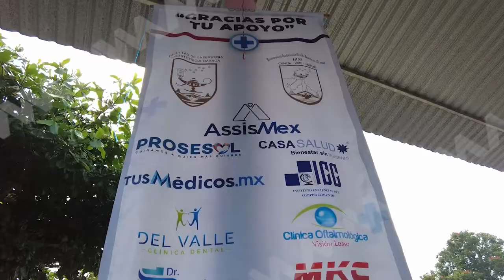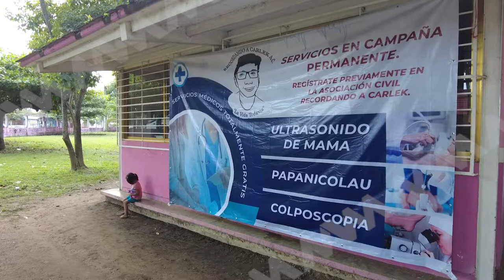Benefician a Loma Bonita con la llegada de la brigada “Por tu Salud” con servicios médicos gratuitos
Benefician a Loma Bonita con la llegada de la brigada “MVM por tu Salud” con servicios médicos gratuitos, en coordinación MVM Noticias, Recordando a Carlek, A. C. “La Vida Todavía” y el Dr. Carlos Enrique Flores Vargas.